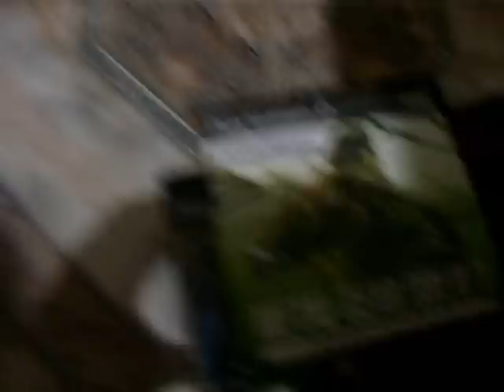Vicio de Secretos (?) MGS 3 - Ocelot Paradox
Boludeando por ahí encontré un secreto: matando a Ocelot cuando está inconsciente, luego del primer enfrentamineto en cinemáticas, ocurre lo que pasa en el video.
Y lo otro es un bug o glitch que pasó cuando me enfrenté contra su grupito de 8 soldados "rushians" xD

PD: disculpen el Parkinson!